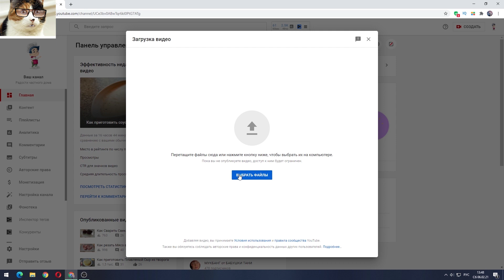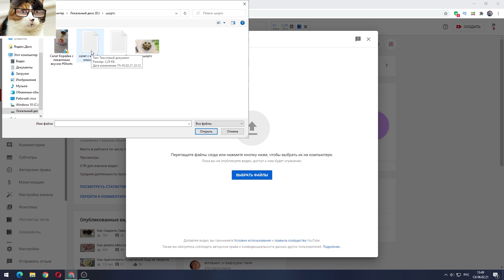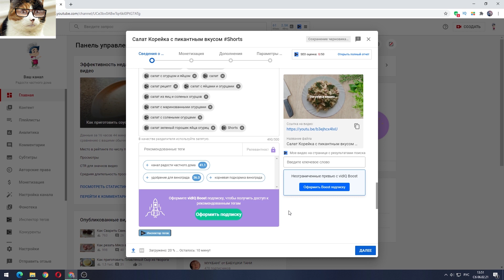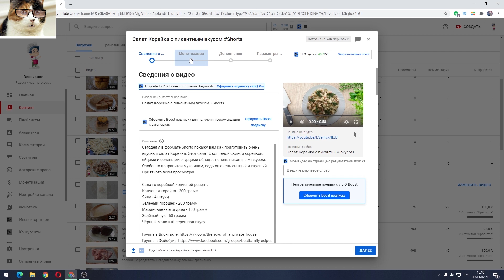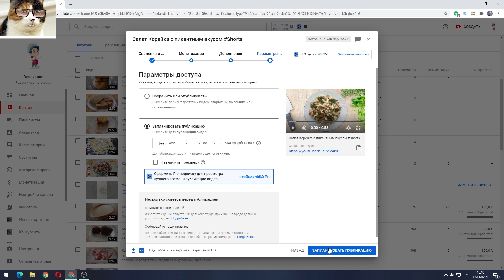Как загрузить Короткое Видео на ютуб Shorts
Сегодня расскажу как же правильно загрузить короткое видео Shorts на ютуб. Во-первых видео шортс должно быть вертикальное, во-вторых вы должны добавить на своем канале в youtube специальный раздел для этих видео (об этом я рассказывал в одном из предыдущих своих видео), ну и конечно же оформить это видео тоже надо правильно. Обязательно ставим хештег shorts и не забывайте, что монетизировать такие видео пока что нельзя, поэтому монетизацию при загрузке короткого видео мы отключаем. Итак смотрим, как выложить короткое видео в youtube .